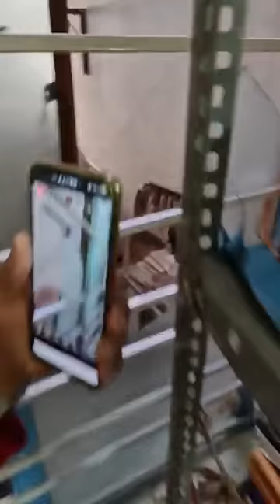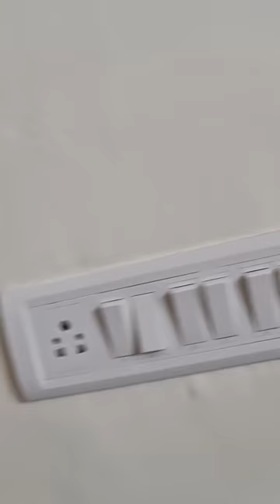Full Video of Attack by Sudeep Fans | Ahoratra-Live